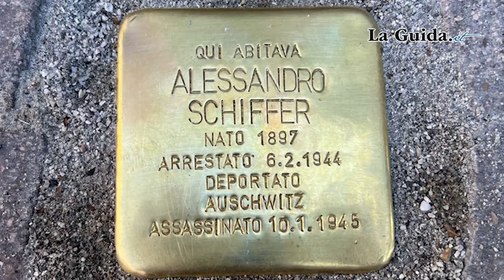Cuneo: pietra d'inciampo in ricordo di Alessandro Schiffer